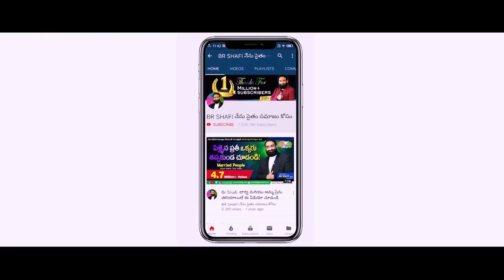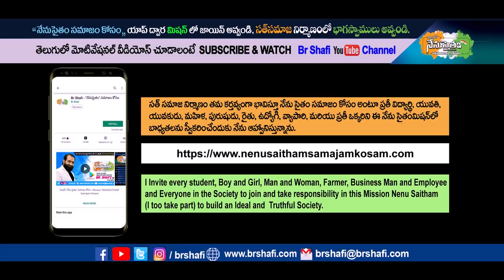Br Shafi || 1Tv news Full interview With Br Shafi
Br Shafi || Full interview With Br Shafi

Master motivator
Br SHAFI